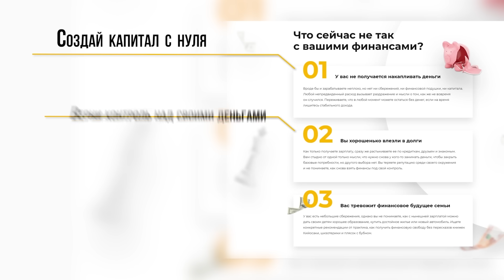ГЛАВНЫЕ ТРЕНДЫ ОСЕНИ И ЗИМЫ 2022 / 2023 ! ЧТО БУДЕТ МОДНЫМ?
В этом видео рассказываю про главные тренды осени 2022, ссылки ниже:
Трикотажные платья